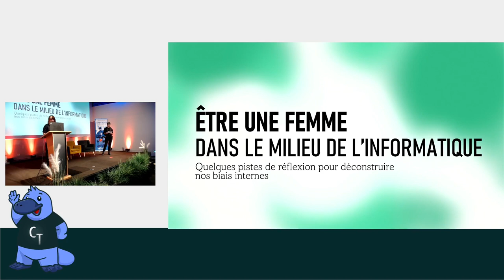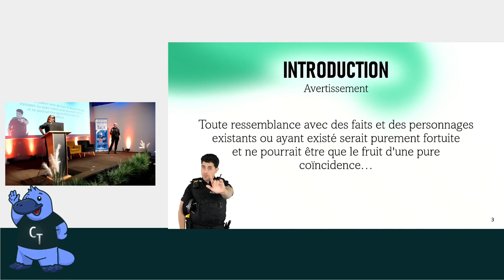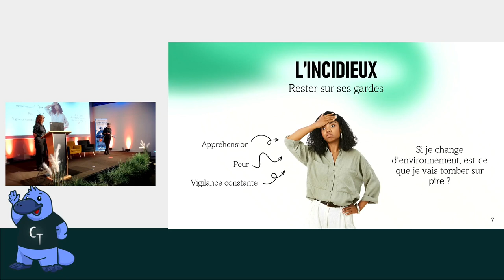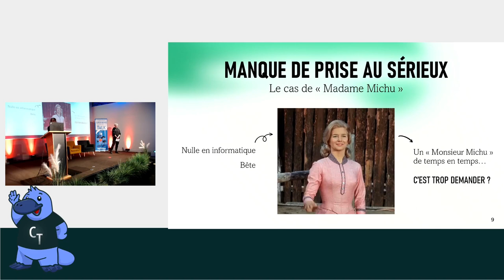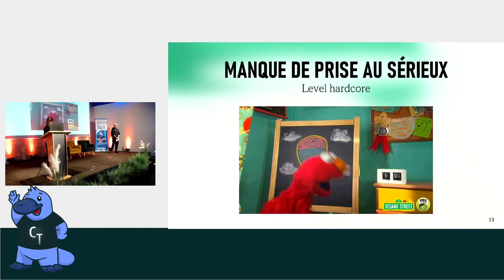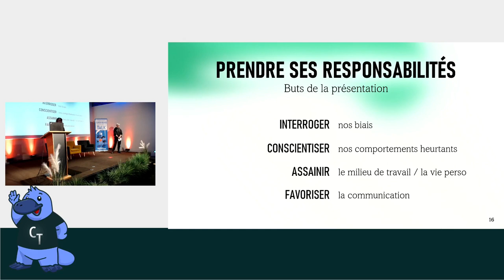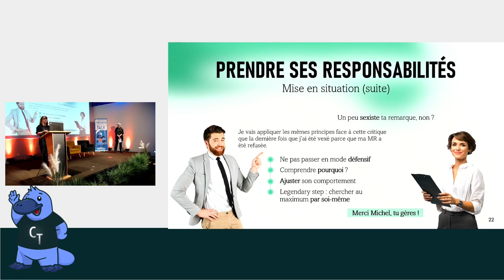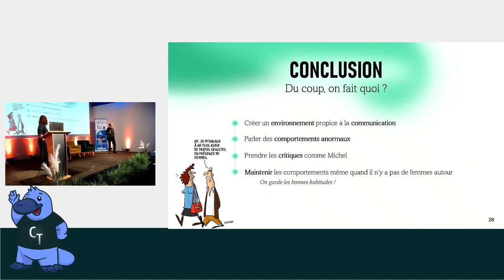APIHour #56 - Justine Bachelard & Axel Remack : Etre une femme dans le milieu de l’informatique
On le sait tous, les femmes sont sous-représentées dans le domaine du numérique.
Il y a seulement 20% d’étudiantes en informatique au sein de l’UCA. Tous métiers confondus, elles ne représentent que 30% des salariés du numérique. Et 50% des femmes employées dans l’IT quittent le secteur avant même d’avoir 35 ans.
Tous ces chiffres, vous les avez sans doute constatés par vous-même.
Récemment diplômées et intégrées au monde du travail, on aimerait vous parler de ce qu’on a pu voir tout au long de notre parcours qui pourrait en grande partie expliquer ces chiffres.